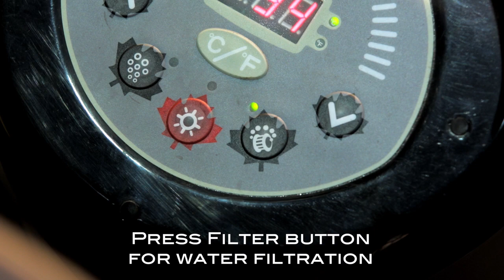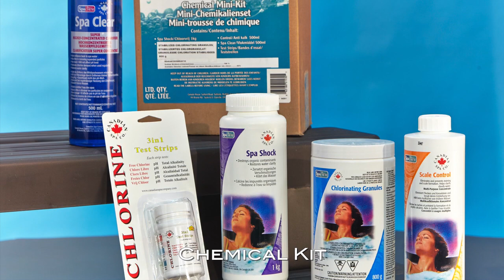Muskoka Portable Spa Assembly